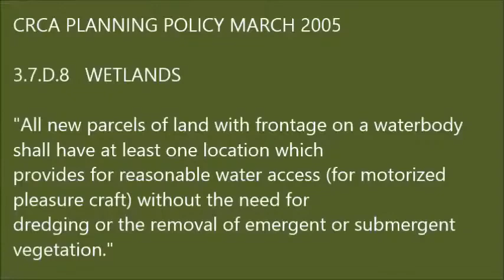Loughborough Lake, Long Bay Provicially Significant Wetland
This video shows the proposed Waterfront for some of the units in the proposed Johnston Point Plan of Condominium.    The bay is part of a Provincially Significant Wetland (PSW),  a Candidate Area of Natural and Scientific Interest (ANSI) ,  it is also lies on a main Natural Heritage Linkage in the County of Frontenac.   Additionally the area is part of the UNESCO designated Frontenac Arch Biosphere which defines it as one of the most Biodeverse areas in the WORLD!